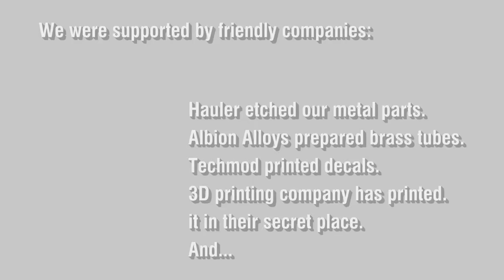MQ-8B 1/72 - Attack Squadron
Jak powstawał model drona MQ-8B z Attack Squadron.